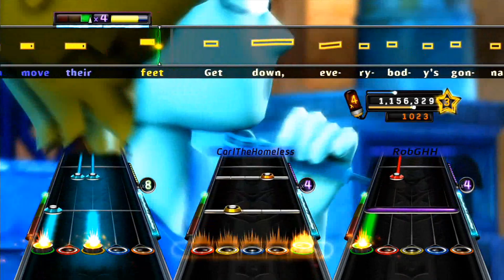Detroit Rock City by KISS Full Band FC #5340+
DLC TOMORROW
Their best song? quite possibly.